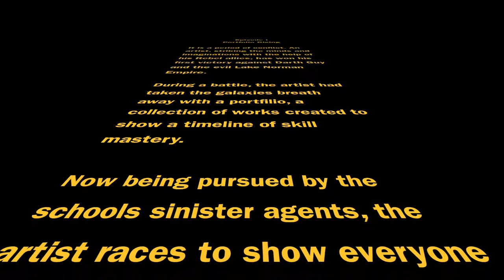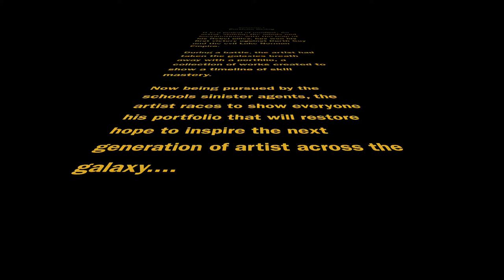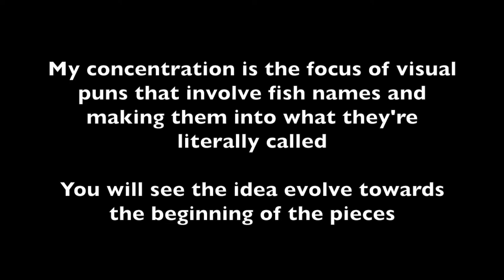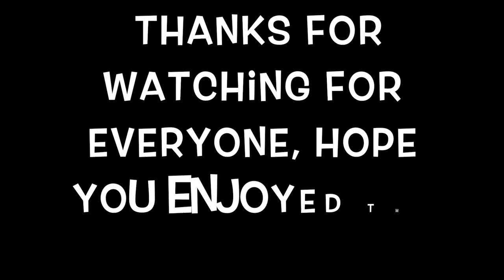AP Art Digital Protfolio Jeffrey Lodato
Lake Norman High School - AP Studio Art Drawing Portfolio